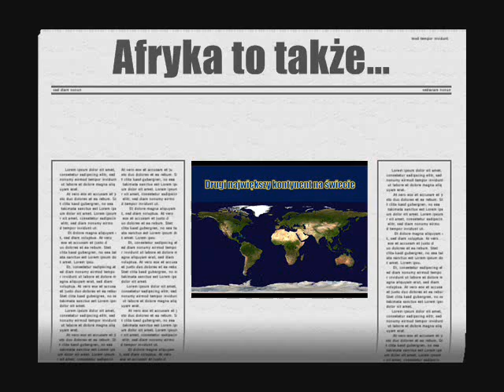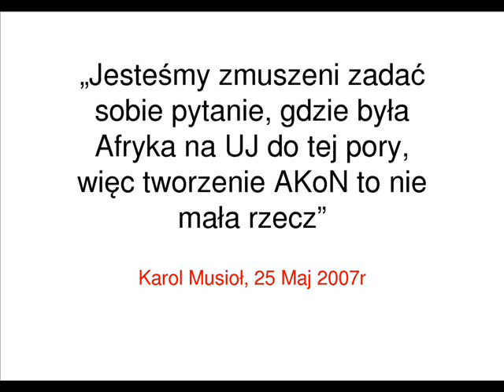AKON UJ 2009